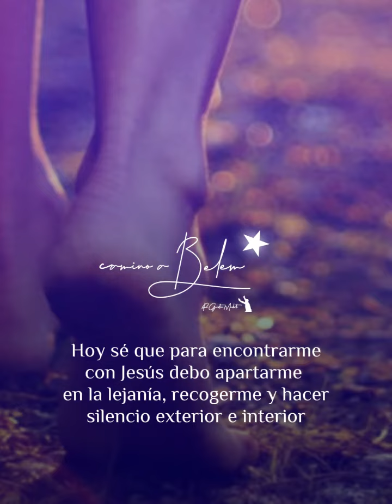Día 12 - Jueves 14 de diciembre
Hoy Jesús me pide como a Moisés descalzarme al pisar suelo sagrado, ahora el pesebre también es suelo sagrado y me preparo para ser digno de pararme junto a él para adorar a Jesús.